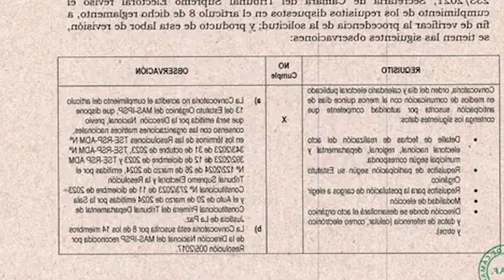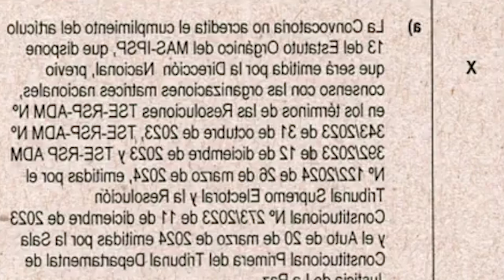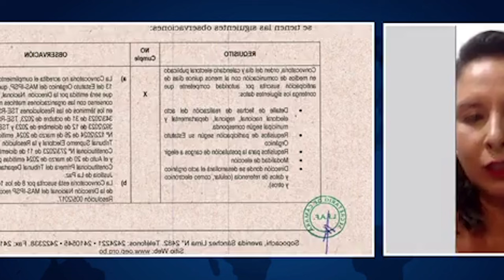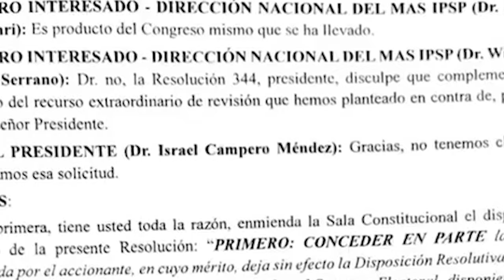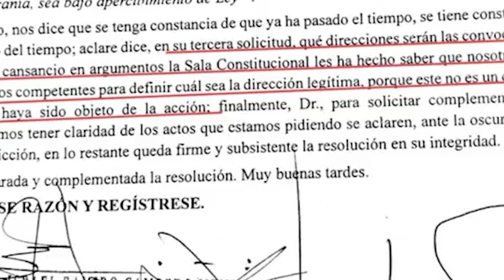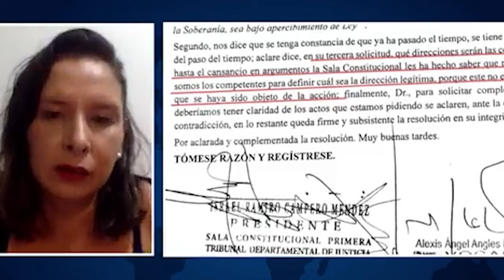ABOGADA CECILIA URQUIETA DENUNCIA HAY PLAN PARA PROSCRIBIR MAS-IPSP TSE BUSCARA SANCIONARLO..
MAS-IPSP SOLO COORDINARA PARA SU CONGRESO CON DIRIGENTES QUE FUERON ELEGIDO RESPETANDO SU ESTATUTO..
Bolivia Mas-ipsp#Abogadaceciliaurquieta#Congresomas-ipsp.